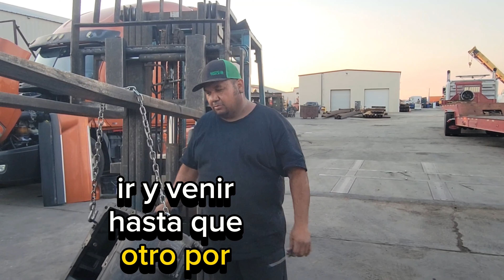Emprendedor Salvadoreño Parte2